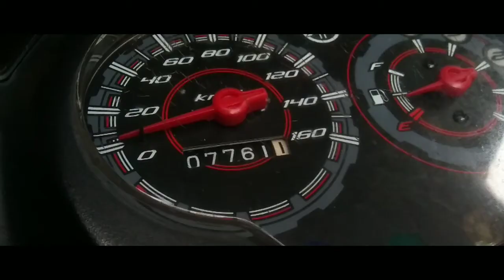Broll challenge Using Mobile Phone